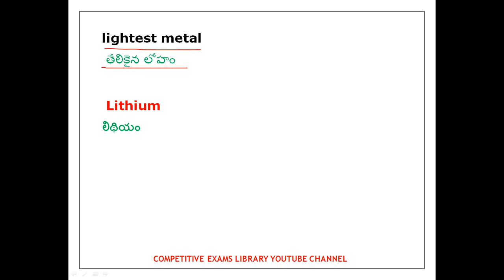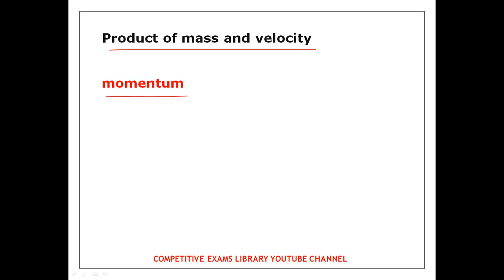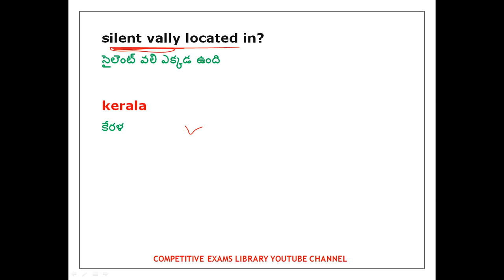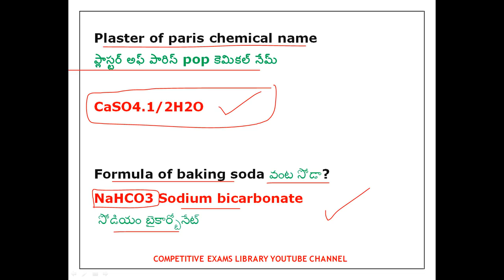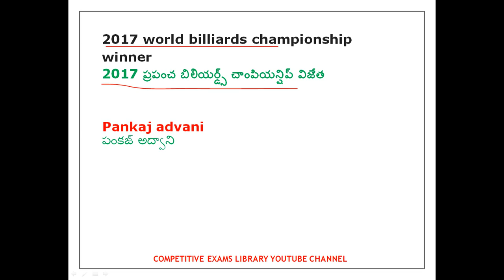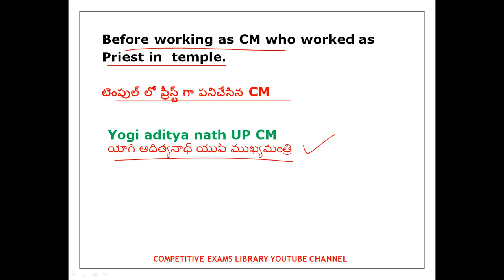Rrb Group D Exam 26 September Third shift Review questions and answers in Telugu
Rrb Group D Exam  26 September 3rd shift Review questions and answers in telugu ,Rrb group d exam anaylsis in telugu

50 STATIC GK TOPICS LIST WITH PDFS AND TRICKS